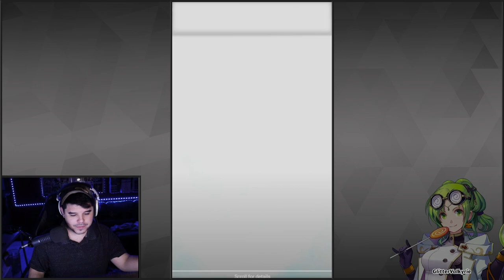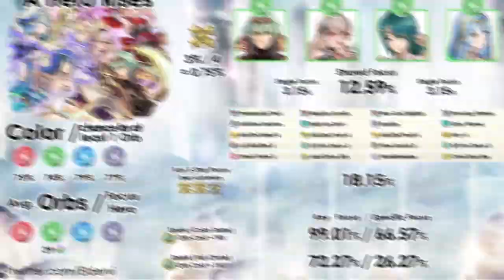Hop-and-Go-Seek Trailer Reaction - ft. Glitter Valkyrie (Fire Emblem Heroes)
I love this time of year because I hate winter so much
Let's enjoy some bunnies.